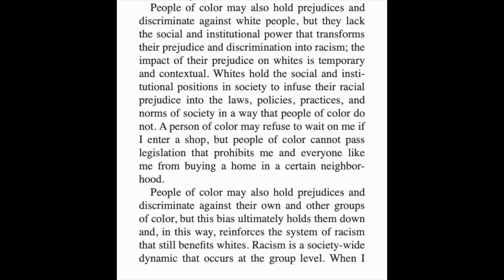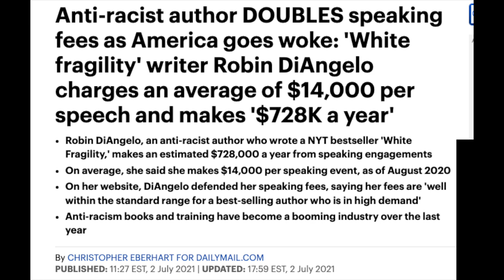Scott Adams vs Robin Diangelo